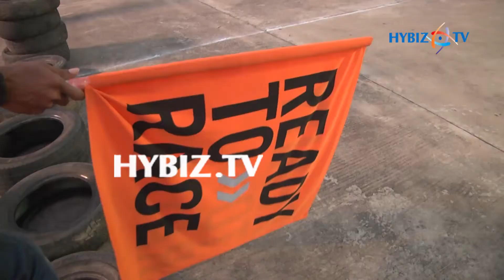KTM Duke Race 2017